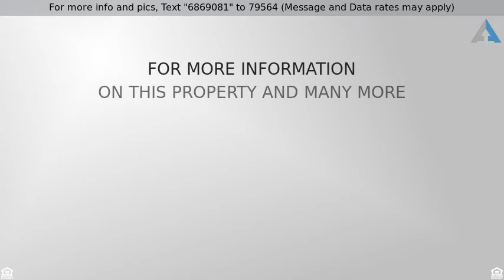Priced at $279,900 - 5215 S DREXEL Avenue 1S, Chicago, IL 60615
Condo - Chicago, IL

Well maintained and spacious 3BR/3BA condo. Features 2 huge master suites, walk-in closets, gas fireplace, gourmet eat-in kitchen and butler's pantry with 42" cherry cabinets and granite countertops. Large  formal dining and living rooms, sun room, high ceilings, oak hardwood floors and closet organizers.